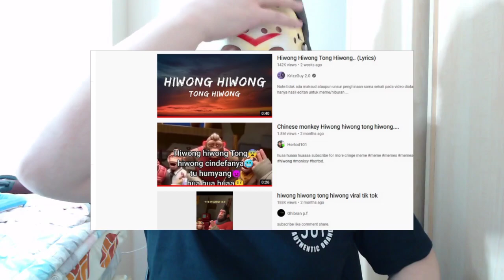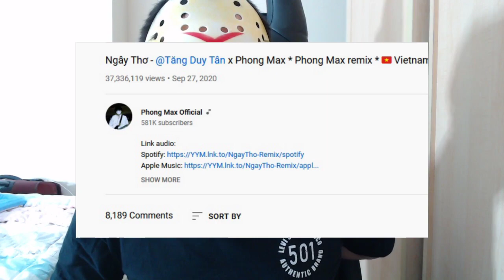Apa Itu Meme Hiwong Hiwong Tong Hiwong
Apa itu meme hiwong hiwong tong hiwong , asal usul arti maksud konteks meme lagu hiwong hiwong tong hiwong / meme chinese monkey singing / meme monyet nyanyi lagu cina - china